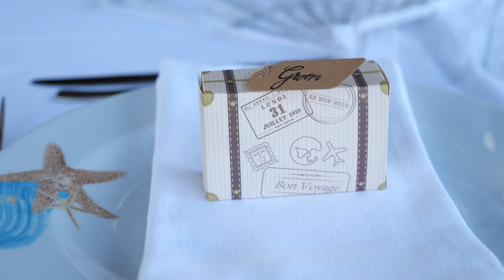Full Length Wedding Video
Our full length wedding video :D xx